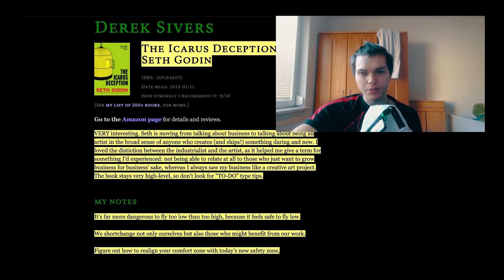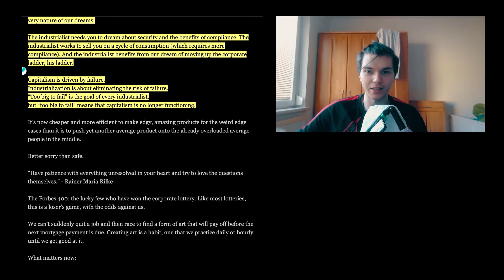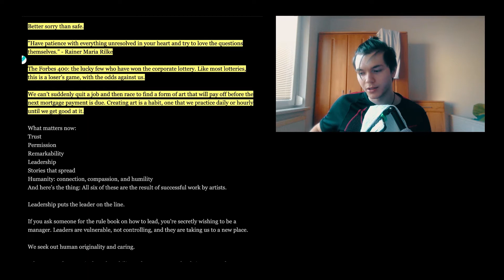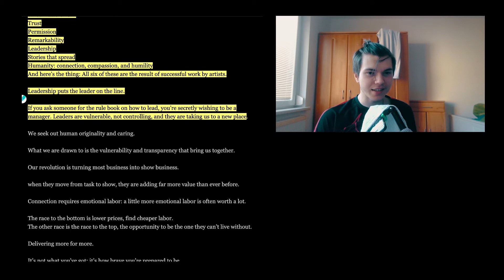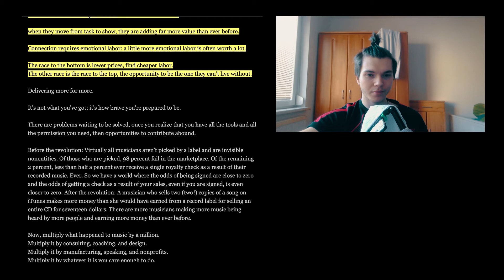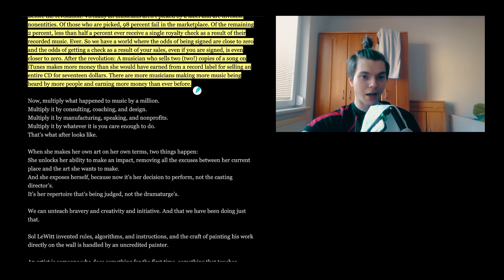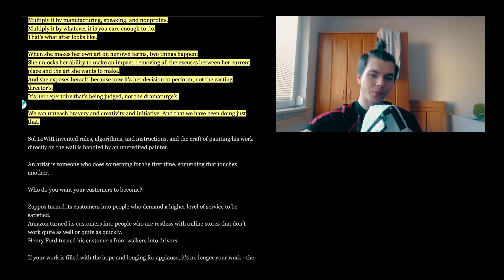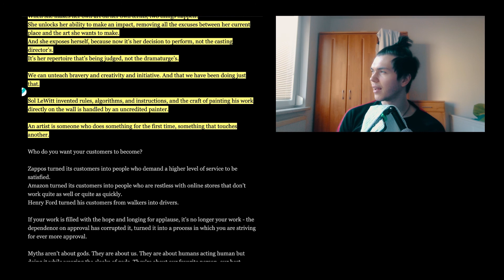The Icarus Deception #2 | SDWT Podcast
Title: The Icarus Deception
Author: Seth Godin
Another book summary by the sivers.org site. An amazing site.
Amazing person, Amazing book. This is the second one. Some amazing questions, some good ideas (as always) and a good time. I hope you like this one!
🎧The Podcast (Apple Podcast, Spotify, Stitcher..)

🎵 Add background music to the video

Short summary
This episode of the Self Development with Tactics / SDWT podcast is all about The Icarus Deception by Seth Godin.